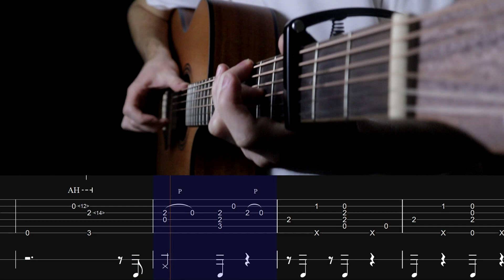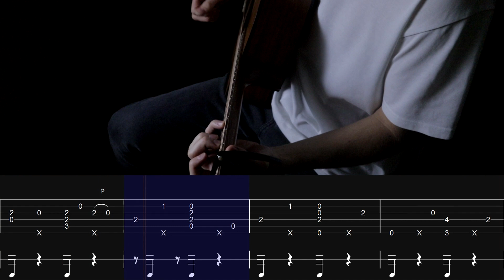Sweater Weather - GUITAR TUTORIAL (LESSON) - The Neighbourhood / Fingerstyle Cover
It is "Sweater Weather" guitar tutorial (lesson). If you like this fingerstyle cover, please check my other videos, which you can find on the channel.

Video: Canon EOS M50
Audio: Rode M5 MP
Guitar: Baton Rouge AR11C/ACE